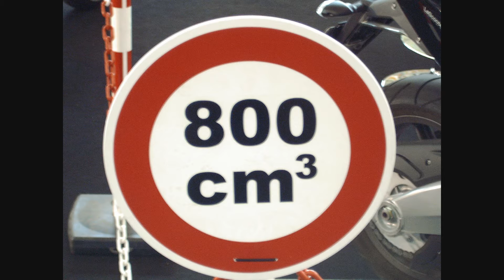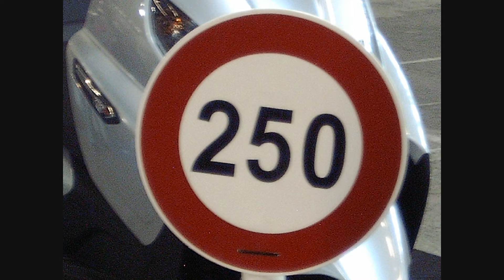salon du quad et de la moto 2008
en quelque photos voici le salon du quad et de la motos de grenoble 2008